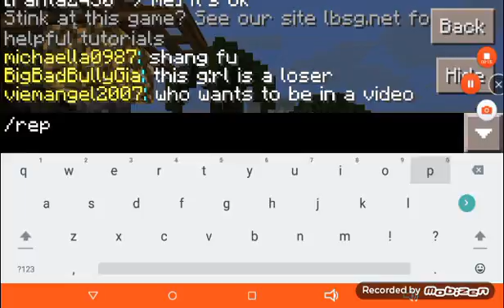Playing lifeboat with friend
Plz visit us at sg10.lbsg.net